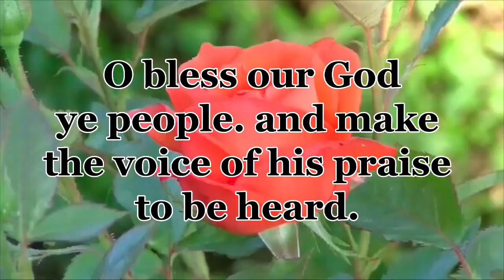Morning Prayer 8/28/22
Psalm 34:3, Hebrews 3:7-8

I hope you all have a blessed day. sorry there have been no videos for a week. I've been ill.